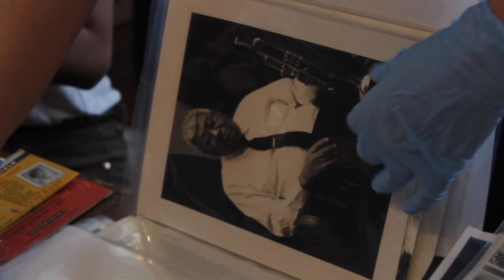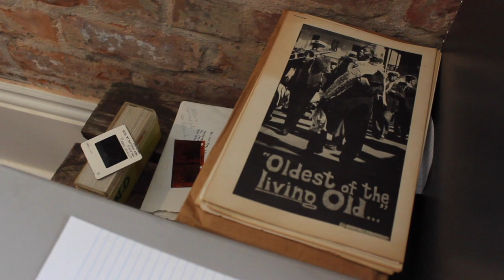Preservation Hall archives include hundreds of Grauman Marks photos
Volunteers with the American Library Association dive into boxes of Preservation Hall's archives to rehouse them for later access and research during a volunteer day June 25, 2018.